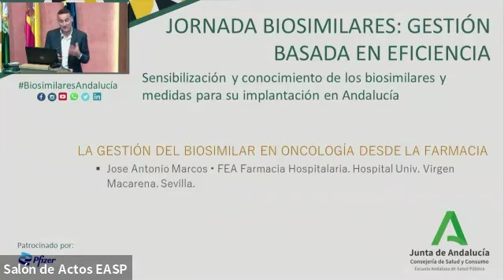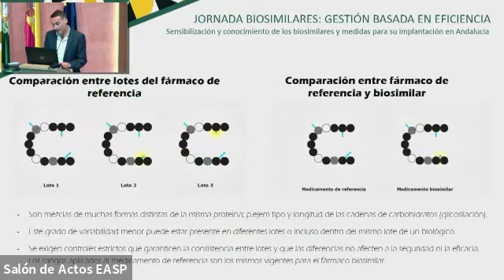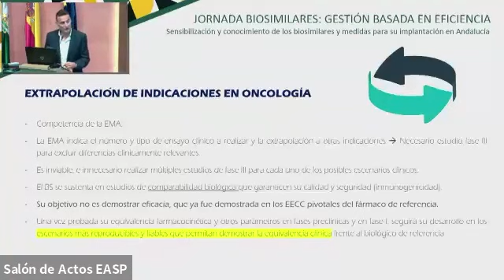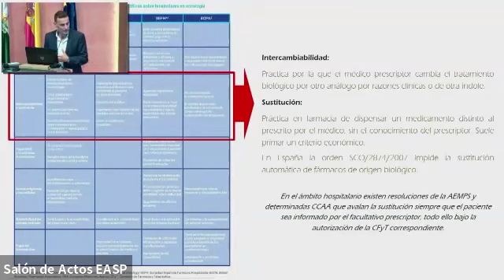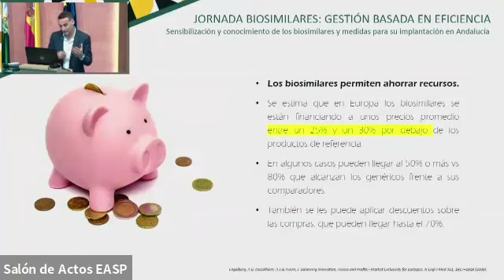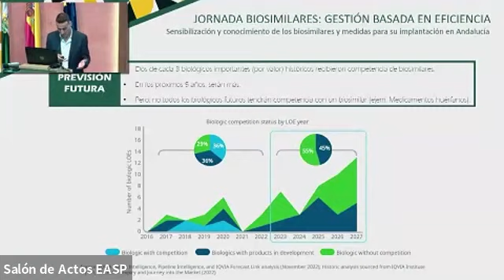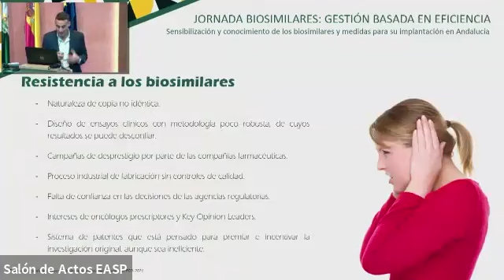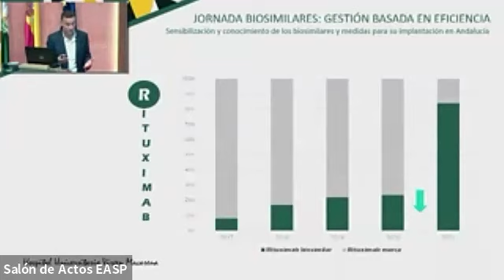Ponencia3 - Oncología - Jor. Biosimilares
Fecha: 22 de noviembre de 2023
Escuela Andaluza de Salud Pública.